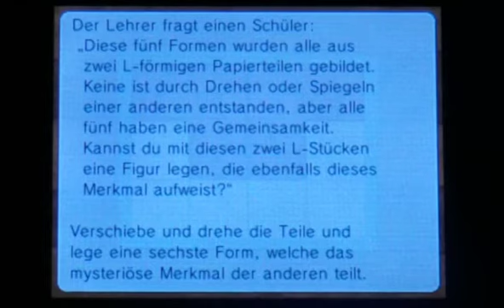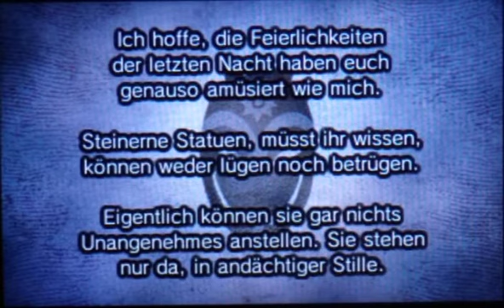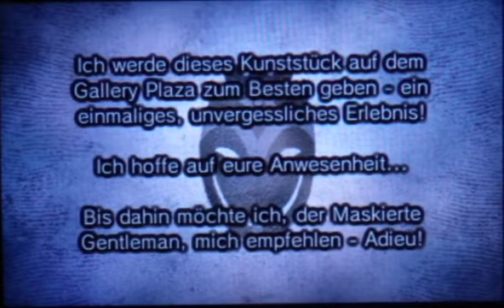Let´s Play Professor Layton und die Maske der Wunder Part 17: Die nächste Bedrohung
Und der gehen wir nach.

Viel Spaß! ^^

Projekt-Tagebuch:
- Wir reden mit Angela und sie empfiehlt, dass wir zu Dalston gehen
- Machen uns auf den Weg zum Westen des Hotels, wo wir nächtigen
- Wir entdecken ein neues Geheimnis
- Kommen bei Dalston an und werden fast von seinem Hund angegriffen
- Dalston erzählt uns seine Vermutungen
- Dann kommt plötzlich ein bediensteter von Dalston mit 2 Briefen an Dalston und uns
- In dem Brief verkündet der maskierte Gentleman ein neues Verbrechen
- Wir beschließen uns zum Bürgermeister auf zu machen
- Rätsel Nr. 38 gelöst